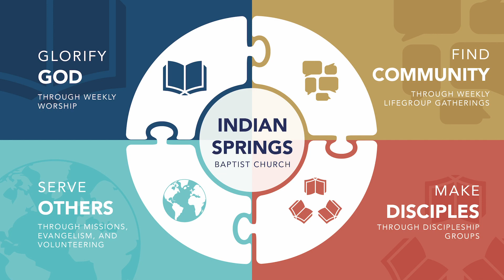ISBC LifeGroup Lesson Video October 30, 2022